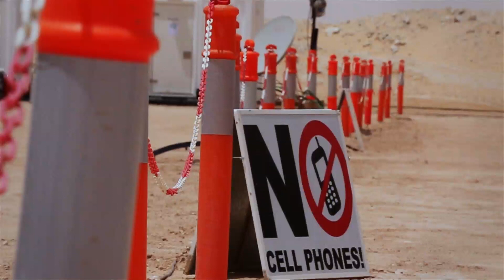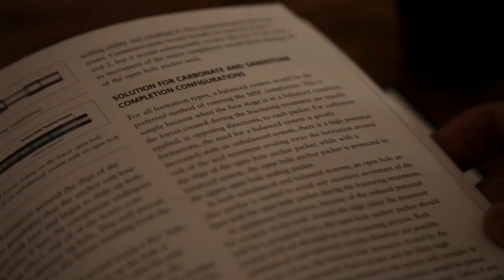Saudi Aramco - Mohammed Ghazal : فريق أرامكو السعودية -- محمد الغزال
Mohammed Ghazal is a Gas Production Engineer working in Saudi Aramco